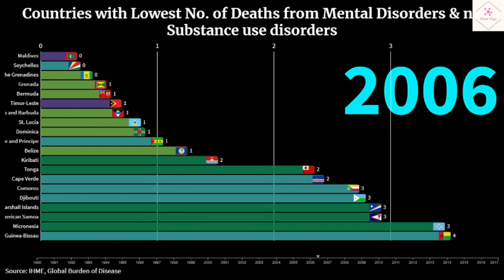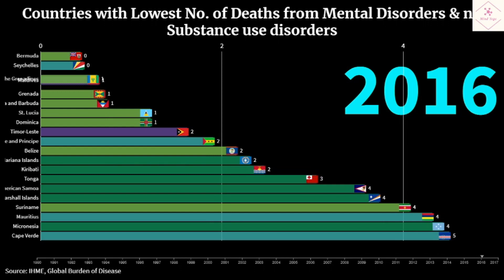Countries with Lowest Number of Deaths from Mental Disorders and Substance use disorders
The video shows Death from Mental Health and Substance Use Disorders Mapped from 1990 to 2017.
Source- IHME, Global Burden of Disease
Follow us on